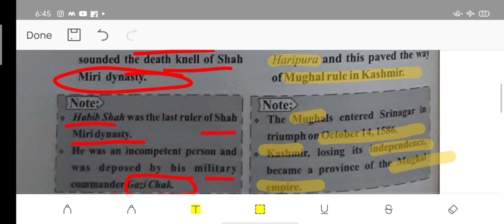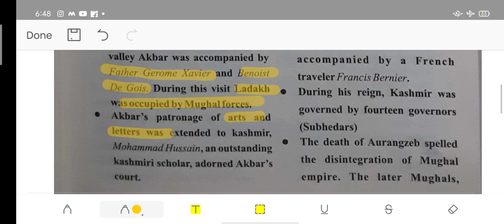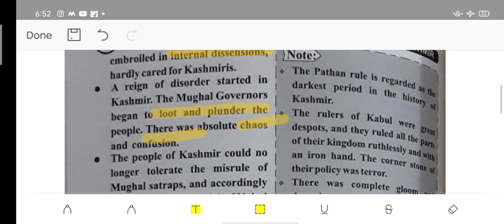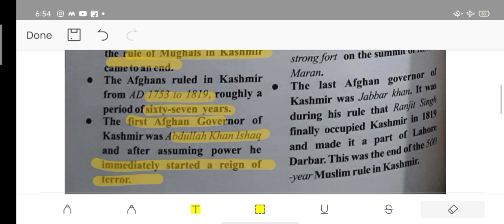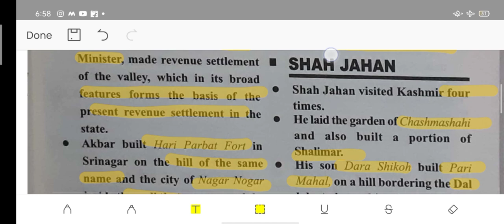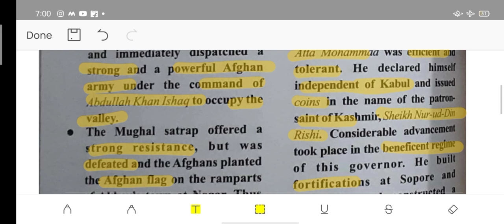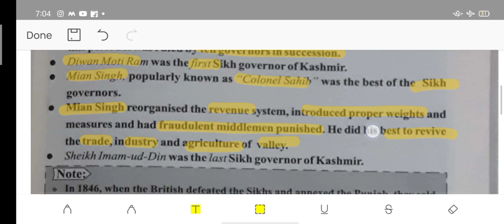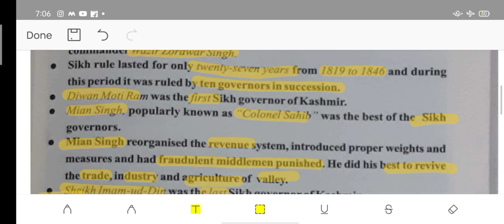History of Jammu and Kashmir | Lecture : 4 | JKPSC & JKSSB (VLW, FAA, Junior Asst. & Upcoming exams)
History of Jammu and Kashmir | J&K History| JKPSC & JKSSB(VLW, FAA, Junior Asst. & Upcoming exams)
jammu and kashmir history from Zahoor Ahmad Mir

Geography of Jammu and kashmir,  Polity of Jammu and kashmir and Economy of Jammu and kashmir

For JKPSC and JKSSB VLW, FAA, JUNIOR ASSITANT, PAA, FOREST GUARD, CLASS IV etc.

For more updates about SSC, JKSSB, RAILWAY and other Govt. jobs.